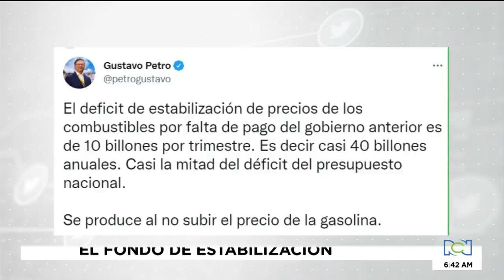¿Qué es y cómo funciona el Fondo de Estabilización de los Precios de la Gasolina?